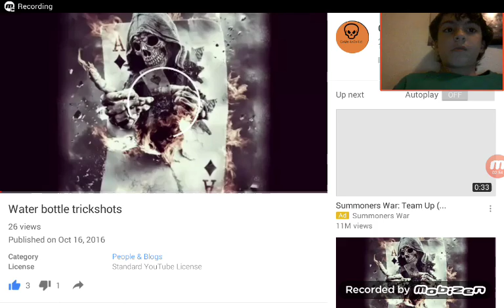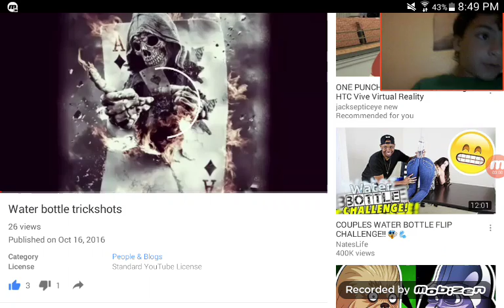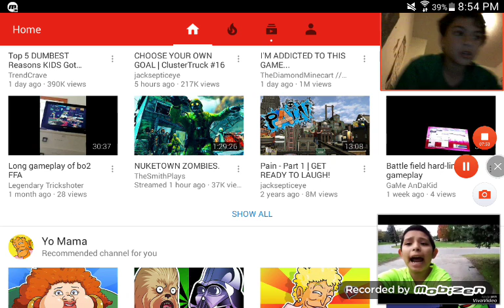That was so dank man